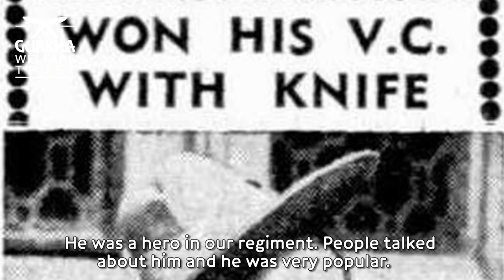Meet Gurkha veteran Damar Bahadur Thapa Magar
Damar Bahadur Thapa Magar is a Gurkha veteran and a World War II hero. He served alongside Lalbahadur Thapa who was awarded the Victoria Cross.

His home was destroyed by the 2015 Nepal earthquakes. We recently completed work on his new earthquake-resistant home.

“I’m very happy with the new house. I worked hard for Britiain and now they have helped me too. Thank you very much. Without this, we would have to build out of the rubble.”